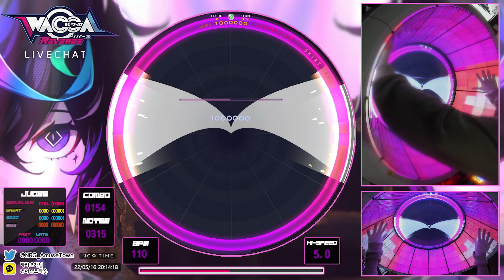[WACCA Reverse] SHINY DAYS (EXPERT 9) ALL Marvelous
Speed - 5.0
判定 -  +- 0
Location - 노량진 AmuseTown
Date - 22.05.16.